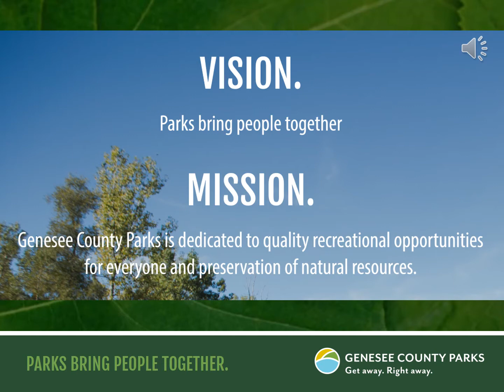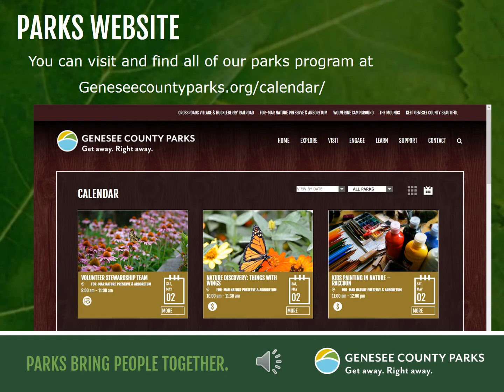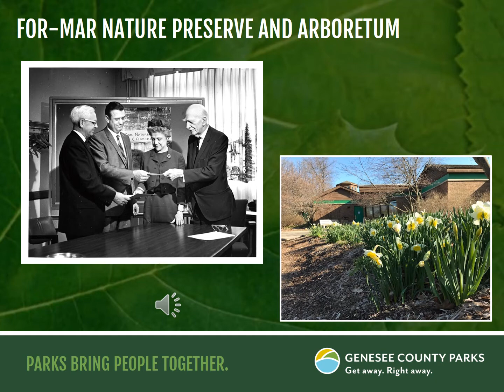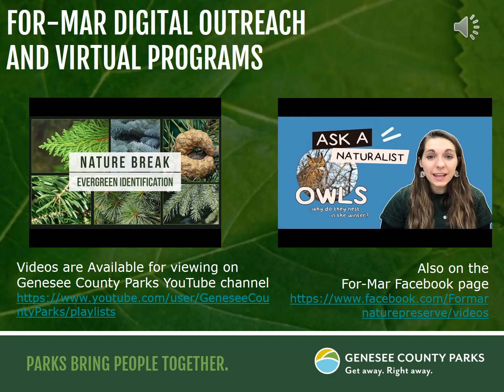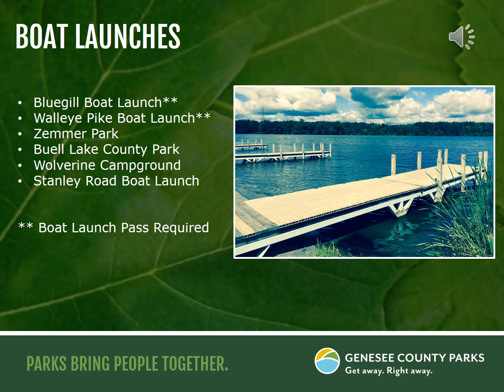13 Programming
Staff Training 2021